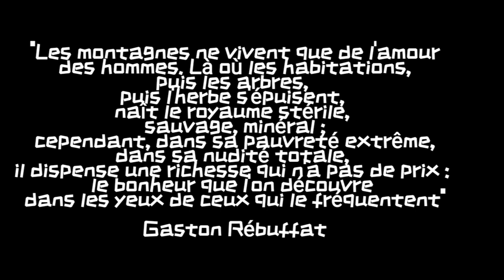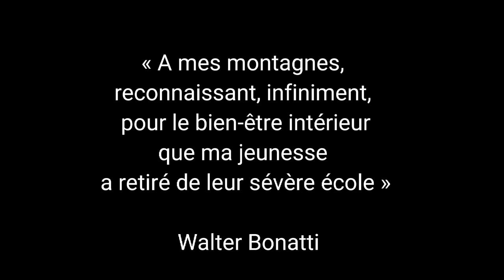2019 - Bivouac à la belle étoile - Etang Tort en Ariège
retour sur une sortie montagne pour un reportage dans le cadre de mon ancien travail